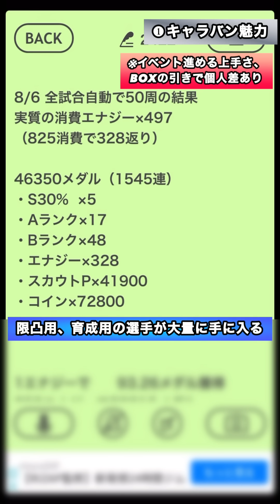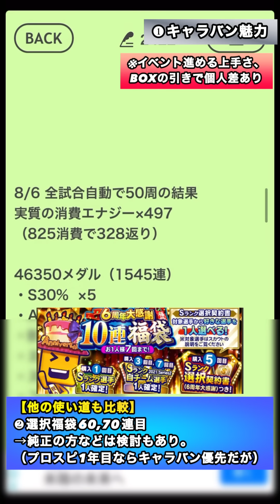【無課金の判断】〇〇重視の人は今後に向けてエナジー余裕持つべきかも【プロスピA】【フォルテ】#633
〜目次〜
00:00 アニバスルー
00:31 キャラバン魅力
02:51 残すべきエナジー数
04:16 アニバスルー例
06:56 OB2弾ランキング記録

無課金リアタイ補強メインで
プレイしています。コメントお気軽に。

◆使用端末
→iPhone11Pro

『効果音ラボ』